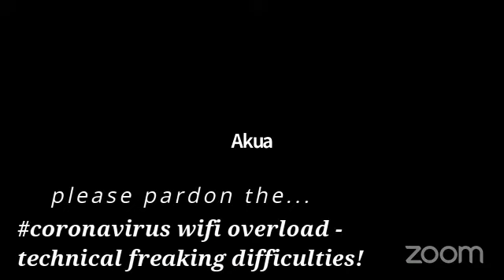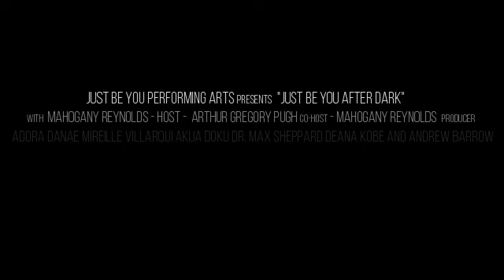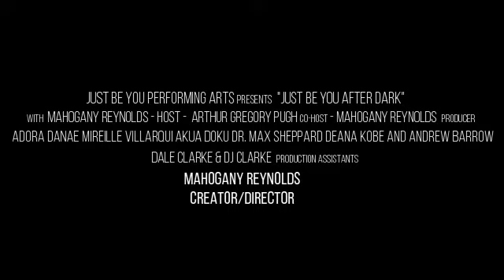Just Be You After Dark w/ Mahogany Reynolds Mother's Day Comedy & Talent Showcase (Season 1 Ep 7)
Invite a friend to have a watch party with you, and enjoy this special episode of the innovative online talk show, Just Be You After Dark w/ Mahogany Reynolds, featuring a tribute to Mother's Day 2020; featuring hilarious Comedy and live performances, by emerging artists in the New Jersey/New York/Pennsylvania metro area. Created, hosted, produced and directed by, Mahogany Reynolds (@ms.mahoganyreynolds). With guest co-host, Arthur Gregory Pugh (@teamagp). So laugh withus and withme - as this talented cast of artists, spread some joy, in the midst of the covid19 coronavirus pandemic that we are all trying to overcome. We wish you wellness, peace and joy!